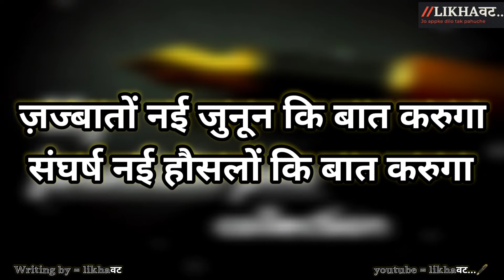!! KALAM EK AATMKATHA !! RUK JAANA NAHI TU KAHI HAAR KE !! @Likhaवट__🖋️ !! PART = 01 !!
Kalam
Kalam ek aatm katha
Ruk jaana nahi tum kahi haar ke
aaj kalam kii baat karuga
apni nii sab ke ehsaas kii baat karuga. ruk jana nahi tum kabhi haar ke..❤️❣️🥰🖋️🖋️🔥

Your Quaris...-:
Usko yaad too hoga naa
Ring yaad aaya hoga naa
Shak
Khoya hai
Humne socha nii tha
Sawan ka tyohaar
Dosti ki mahak
Dhaga
Kal raat nid nii aaya
Hospital wala pyaar
School time kii dosti
Shizuka and Nobita
Kahani

Chhattisgarh (india)